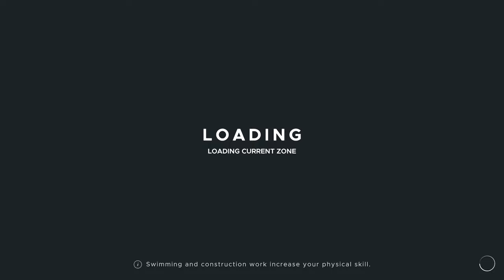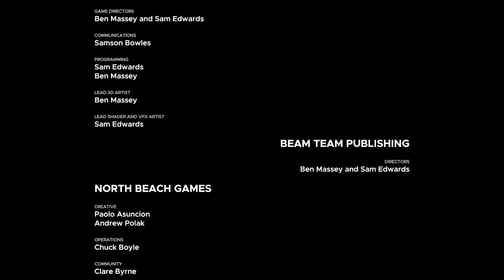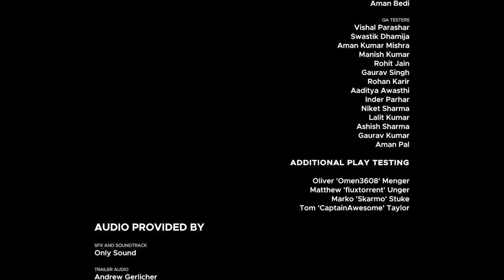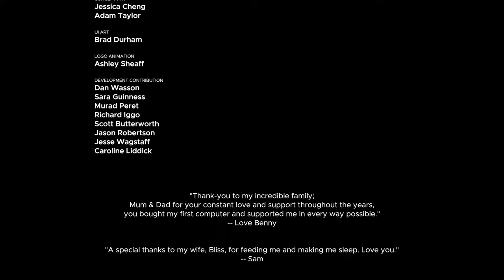Megalodon and Lusca The Great all DEFEATED! | Let's Get Out Of here! | Stranded Deep | Part 11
Let's Leave! It's all in your head.

TEST YOUR SURVIVAL SKILLS IN THIS OPEN WORLD ADVENTURE
In the aftermath of a mysterious plane crash, you are stranded in the vast expanse of the Pacific Ocean. Alone, without any means to call for help, you must do what you can to survive.

BUILD. CRAFT. SURVIVE. ESCAPE.
Explore underwater and on land as you hunt for supplies to craft the tools, weapons, and shelter you’ll need to stay alive. Stay sharp: hunger, thirst, and exposure conspire against you as you brave treacherous elements and the dangerous creatures of the Pacific.
Live long enough, Stay Alive!